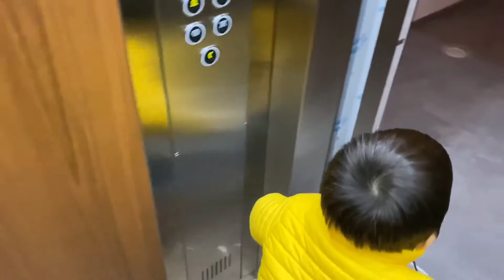Arabada süper mario varmış onu bulmaya çalışıyor Mete Oyuncak oynuyorum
Oyuncak oynuyorum oyuncak avı Arabada süper mario varmış onu bulmaya çalışıyor Mete
Super mario in the car tried to find mete